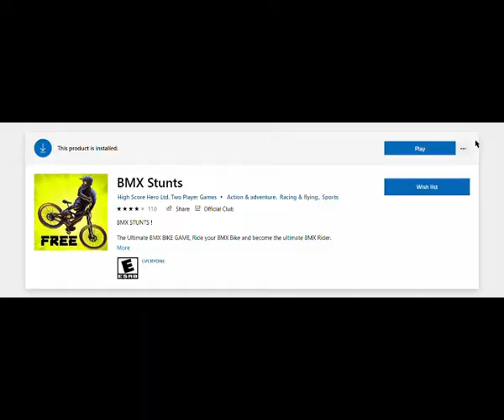This stunt bike game is awesome ! | Bmx stunt Game | game for kids | android games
free games

About
gameplay of bmx stunt Bike racing which is a game for kids and this video contains its gameplay

releated:-

bike games
bike racing games
android gamepla
,This stunt bike game
is awesome
Bmx stunt Game
game for kids
kids game
android game
,racing games
bike racing

credit
Music from Game